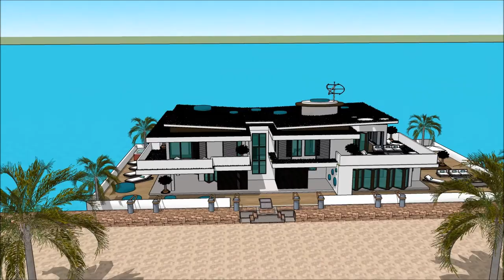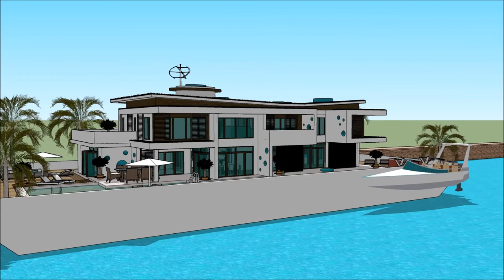ተንሳፋፊ ቤት የጀልባ ጀልባ የጀልባ ቤት Ethiopia 3d floating house Amsterdam architecture houseboat in Holland Am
The floating house villa houseboatzania launching an innovative high-end luxury yacht floating house villa mansion home design potentially as a display of exhibition of the ተንሳፋፊ ቤት የጀልባ ጀልባ  የጀልባ ቤት Ethiopia 3d floating house Amsterdam architecture houseboat in Holland Am.

The collection of the Floating house villa houseboatzania concept of ተንሳፋፊ ቤት የጀልባ ጀልባ  የጀልባ ቤት Ethiopia 3d floating house Amsterdam architecture houseboat in Holland Am consists of high luxury and architectural art pieces in minimalism combined with living on the waterfront of the harbour.

The floating house villa mansion yacht design has the basis to sustain living with high standards and contemporary structural design - ተንሳፋፊ ቤት የጀልባ ጀልባ  የጀልባ ቤት Ethiopia 3d floating house Amsterdam architecture houseboat in Holland Am with numerous of prospects for excessive living and celebrating the desire of life worldwide: